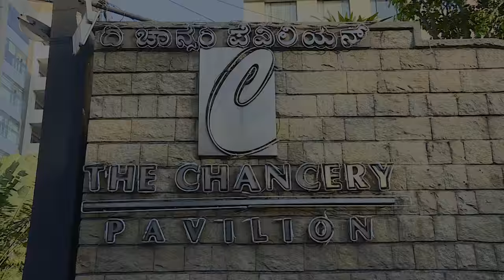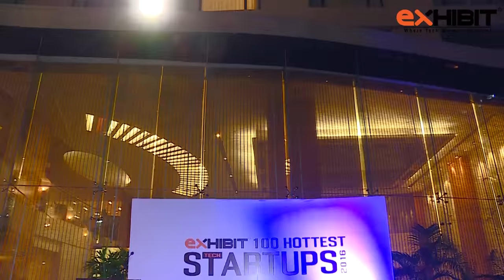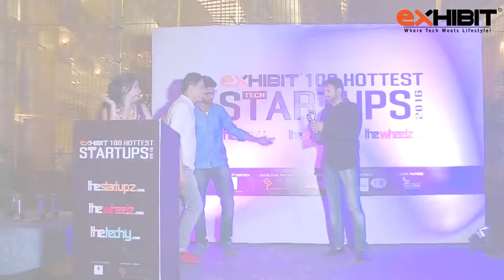Exhibit 100 Hottest Startups 2016